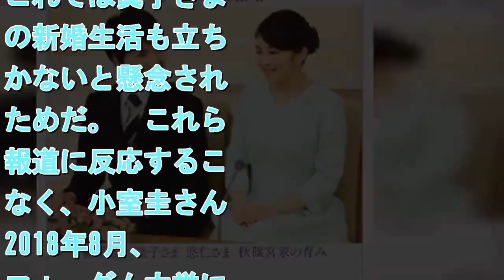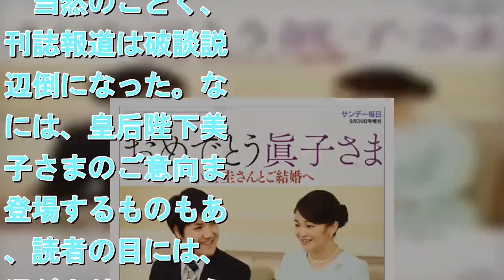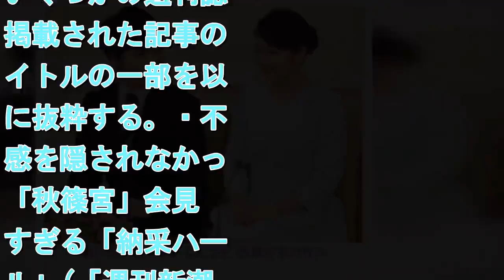眞子さまと小室圭さん「確実に破局」から一転「ご成婚」えげつない“手のひら返し”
秋篠宮眞子さまと小室圭さんのご結婚会見から現在に至るまで、各週刊誌は小室さんをめぐる記事を毎週毎号、競い合って報じてきた。これまでは母・佳代さんの金銭トラブルをはじめゴシップ一辺倒であったものの、年明けからはにわかに論調が変わった。完全に「ご成婚待ったなし」モードとなったのだ。　さかのぼること2017年9月、眞子さまと小室さんはご結婚会見を開かれ、幸せそうに見つめ合うお二人の姿が国民の感動を呼んだ。しかし同年12月の「週刊女性」 (主婦と生活社）では、小室さんの母・佳代さんに元婚約者A氏との金銭トラブルがあると報じられた。元婚約者A氏の主張を掲載するメディアは後を絶たず、2018年2月には宮内庁が結婚延期を発表。それからはや1年が経つ。　昨年1年間、各週刊誌は小室圭さんにまつわる報道を毎週飽きずに続けた。小室家について新興宗教への傾倒（亡くなった祖母が信仰していた時期があるという）や父親の死因など、家庭事情が晒されていく。小室家の年表や家系図まで作られた。　さらに小室さんは眞子さまの1億5000万もの持参金が目当てではないかとの誹謗まで飛び交った。小室さんは当時、弁護士を目指して東京都内の弁護士事務所でパラリーガルとして勤務しており、年収は250万円程度だったという。これでは眞子さまとの新婚生活も立ち行かないと懸念されたためだ。　これらの報道に反応することなく、小室圭さんは2018年8月、米フォーダム大学に留学。この留学がわかった時期の週刊誌には、以下のような記事タイトルが躍っていた。・秋篠宮ご夫妻も愕然　小室圭さん裏切りのマンハッタン留学　2900万円超 (「週刊文春」／文藝春秋／2018年7月12日号)・眞子さまショック！　小室圭さん「NY超セレブ大学留学費用3000万円」は誰が出す (「女性セブン」／小学館／2018年7月19・26日号)・「アメリカ留学」決断の理由は“結婚への諦め”！ (「週刊女性」／主婦と生活社／2018年7月17日号)　8月以前は、小室圭さんと佳代さんの自宅周辺や通勤経路、勤務先まで追いかけるメディアもあったが、日本を発てばそうした報道もおさまるかに思われた。しかしそれは楽観すぎたようだ。騒動は一切沈静化しなかった。　であれば、やはりそれ相応の対応をするべきだと思います」――この発言は異例であるとしてメディアにピックアップされ、結婚はもはや破談待ったなし、という見方がより強まっていった。　当然のごとく、週刊誌報道は破談説一辺倒になった。なかには、皇后陛下美智子さまのご意向まで登場するものもあり、読者の目には、状況がよりいっそう深刻さを増しているように映ったことだろう。いくつかの週刊誌に掲載された記事のタイトルの一部を以下に抜粋する。・不快感を隠されなかった「秋篠宮」会見　高すぎる「納采ハードル」(「週刊新潮」／新潮社／2018年12月6日号)・圭さんに「最後通牒」を突き付けた秋篠宮さま、両陛下もご了承　美智子皇后の“お怒り”(「週刊新潮」2018年12月20日号)・「眞子との結婚辞退を！」　秋篠宮さまの最後通告を「小室圭さん完無視」 (「女性セブン」2018年12月20日号)・小室圭さんと消えた母 眞子さまと破談で解決金と暴露会見 (「女性セブン」2019年1月3日・10日号)・秋篠宮家にゼロ回答　皇室利用の声も出た「小室圭さん」不実の正月 (「週刊新潮」2019年1月24日号)　このような報道が続くなかで、小室圭さんがついに大きな動きを見せた。今年1月22日の朝、小室さんは渦中の金銭トラブルを「解決済みと認識していた」とする文書を公表。佳代さんの元婚約者A氏はこれに反発しつつも、問題解決に応じる姿勢を見せているという。この直後から、各週刊誌の論調に変化が訪れている。・小室圭さん「借金トラブル和解で眞子さまと結婚」宣言へ!! (「女性自身」／光文社／2019年2月12日号)・小室さん母子は「慰謝料として払う用意がある」元婚約者は「納得します！」 (「週刊女性」2019年2月12日号)・衝撃！　眞子さま「皇室離脱」「1億5000万円辞退」で「小室圭さんと駆け落ち婚」 (「女性セブン」2019年2月28日号)・結婚へ突き進む眞子さま　立ちはばかる両陛下の「思い」 (「週刊女性」2019年2月19日号)　各誌とも、にわかに結婚を盛り立てている。「女性セブン」2月28日号は、眞子さまと小室さんの「駆け落ち結婚」の可能性を伝えた。眞子さまが皇室と絶縁覚悟で海を渡り、小室さんとアメリカで暮らすことになるだろうとの筋書きだ。　さらに3月7日号の「女性セブン」に至っては、これまでさんざん煽り立ててきた佳代さんの「金銭トラブル」について、解決は間近であることを伝えるばかりか、そもそも取るに足らない問題だったとしている。また、現在試験に向けて猛勉強中の小室圭さんはNY州弁護士資格の取得も容易であり、お二人のご結婚には光明が見えるという論調だった。　小室圭さんが渦中の「金銭トラブル」と「小室さんの就職と経済面での安定」という問題さえクリアすれば、秋篠宮さまが仰った“それ相応の対応”にも応えることになる。これで、お二人の結婚へのハードルは一気に低くなった、ということだ。　えげつないほどの“手のひら返し”に驚くが、二転、三転する報道では真実も見えてこない。週刊誌に振り回され続ける眞子さまと小室圭さん、そして秋篠宮家。静かに解決策を模索することは不可能なのだろうか。［外部サイト］眞子さまと小室圭さん「駆け落ち結婚」選択で皇室問題が全て解決か眞子さま・小室圭氏の婚約騒動、その背景にある女性差別と政治の怠慢眞子さま婚約騒動に見る、皇室の女性たちを苦しめる“伝統”眞子さまと小室圭さん母子を取り巻く過激報道で、人が死にかねないトランプ政権を生んだのは“投票しない人たち” 小川彩佳アナがアメリカ取材で見た「国民の政治への幻滅」